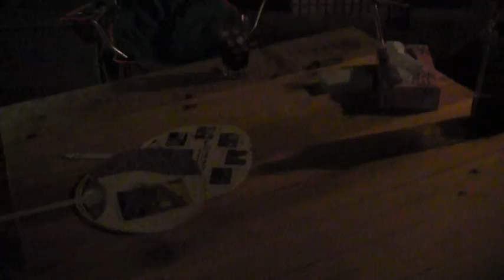屋上から花火を見る 2015.7.25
今日は花火大会の日。ソラ君は友達と自転車で見に行きましたが、会場があまりにも混んでいたので、屋上から見ると帰ってきてしまいました。これには私もお母さんもびっくり。3年前までは毎年この花火大会を見にいっていましたが、大雨に降られ中止になってからは行っていませんでした。私も屋上に上がり、久しぶりに花火を見ました。ラストの大玉はすごかった！
花火大会が終わった後、たき火をしました。今夜は熱帯夜で、たき火は暑さに拍車をかけました。やはりたき火は、少し寒いくらいの方がいいですね。